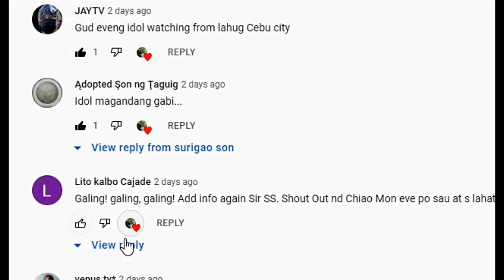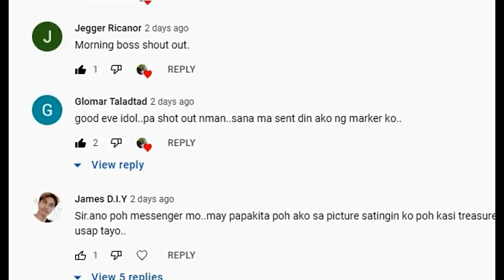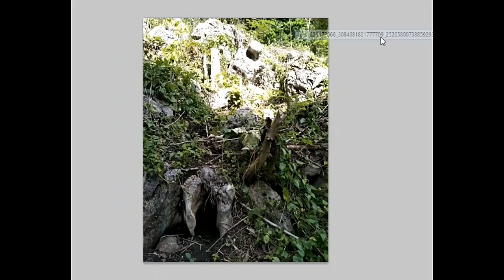MATA NG PAGONG NA BUTAS (PEEPHOLE MARKER)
TURTLE HEAD WITH A TELESCOPIC HOLE IS A PONTER TO DIGGING SPOT. SEE THE VIDEO FOR DETAILS.